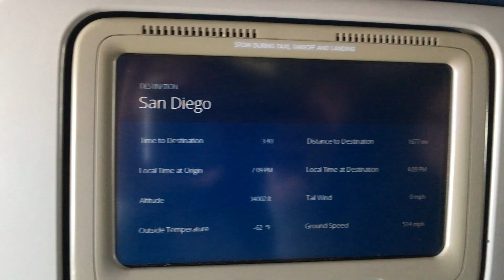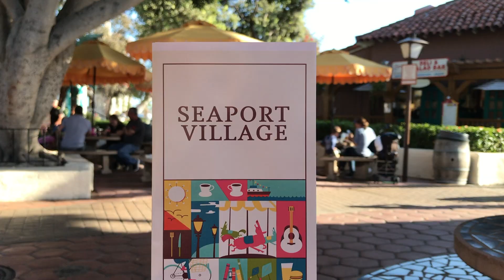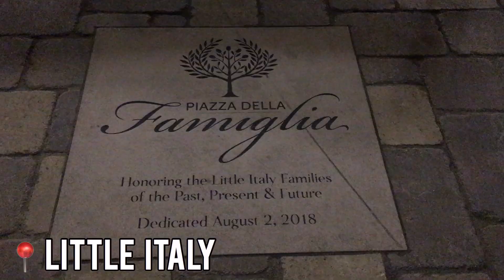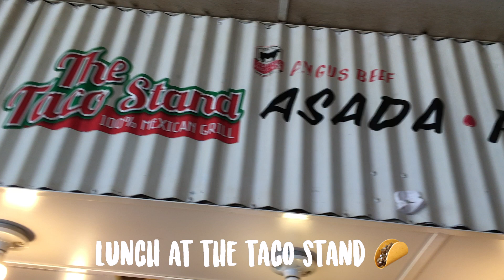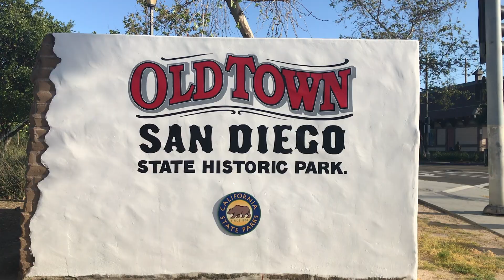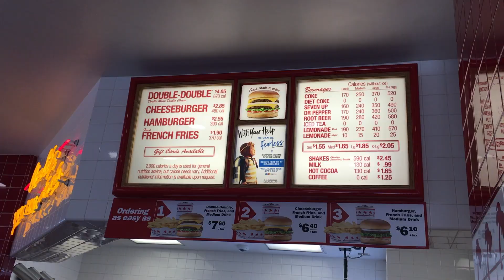5 Days in San Diego | travel vlog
Hello!

We went to San Diego for spring break and decided to film a travel diary/travel guide for you guys!

Here are some of the places we went to:
➵ Balboa park (and all the attractions it has to offer)
➵ seaport village
➵ Little Italy
➵ La Jolla
➵ Mission Beach
➵ Coronado Island
➵ Old Town

some food we ate:
➵ Cafe in the Park (for a quick bite while in Balboa park)
➵ Pasta at Little Italy
➵ The Taco Stand
➵ In-N-Out
➵ Din Tai Fung
➵ Miguel's Cocina

We had so much fun and enjoyed all the culture, food, and attractions!

- Tiff&Vick :)

Ayokay - Kings of Summer (Feat. Quinn XCII)